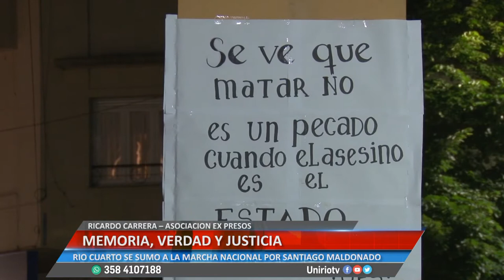MEMORIA VERDAD Y JUSTICIA - RICARDO CARRERA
RIO CUARTO SE SUMO A LA MARCHA NACIONAL POR SANTIAGO MALDONADO
Facebook.com/uniriotv
Twitter.com/uniriotv